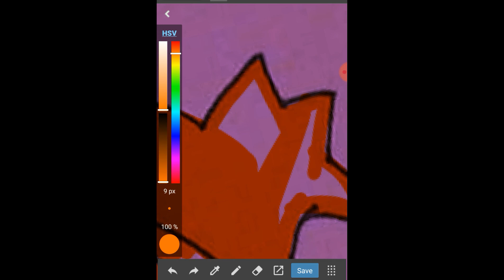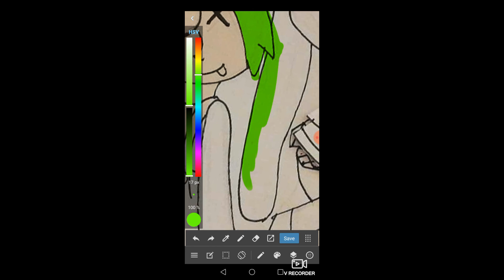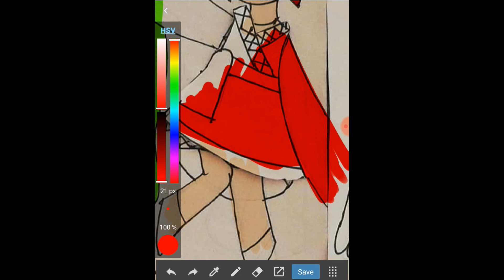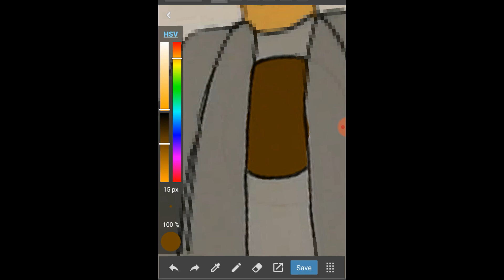UglyDolls Humanizations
este es posibemente el mejor dibujo que e hecho en toda mi maldita existencia.

No,de veras me encanta este dibujo!,me encanta mis humanizaciones,Me encanta Uglydolls!. este dibujo me tomo literalmente una semana para acabarlo y valio totalmente la pena.

cual les gusta mas?